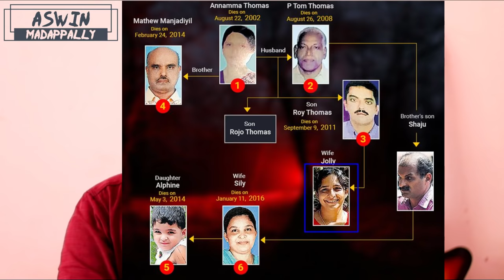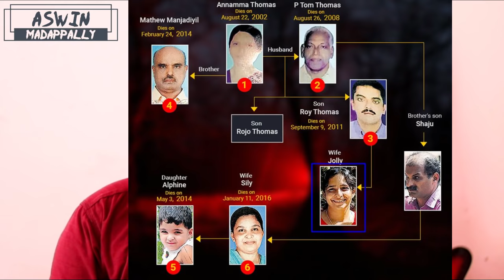Koodathai Jolly Case Fully Explained | Malayalam | Aswin Madappally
## The Koodathai Jolly Case: A Shocking Story of Betrayal (Malayalam Video)

This Malayalam-language video delves into the chilling true-crime story of the Koodathai Jolly Case, a series of suspicious deaths that shook Kerala, India.

**Unveiling the Truth (in Malayalam):**

We'll explore the events that unfolded, focusing on the key figure: Jolly Joseph.

* **A Web of Lies:**  We'll examine the circumstances surrounding the deaths of six members of the same family over a 14-year period.
* **The Investigation:** We'll delve into the police investigation that uncovered a shocking truth -  possible cyanide poisoning.
* **Motives and Mystery:** We'll explore the potential motives behind the killings and the lingering questions about Jolly's role.

**Justice Served, But Scars Remain:**

This video goes beyond the sensational aspects, acknowledging the human cost of the tragedy.

* **The Impact on Families:** We'll explore the devastating impact these deaths had on the surviving family members.
* **A Community in Shock:** We'll discuss the public outrage and the case's lasting effect on Kerala's society.
* **Lessons Learned:** We'll reflect on the importance of trusting instincts and reporting suspicious activity.

* Malayalam speakers interested in true-crime documentaries.
* Viewers seeking to understand the Koodathai Jolly Case.
* Anyone concerned about domestic violence and its devastating consequences.

**A Sensitive Approach:** We'll handle this sensitive topic with respect for the victims and their families.

**The description below will include:**

* Links to news articles in English about the Koodathai Jolly Case.
* Resources on domestic violence prevention and support organizations (in English and Malayalam, if available).

**Share Awareness, Not Fear:** Discuss this video with your Malayalam-speaking network. Knowledge is power in preventing similar tragedies.

**Video Language:** Malayalam

* Koodathai Jolly Case Explained (Malayalam)
* Cyanide Deaths in Kerala (Malayalam)
* True Crime Malayalam (Malayalam)
* KoodathaiJollyCase (Malayalam) *Hashtag for searchability*

* Understand the events of the Koodathai Jolly Case.
* Recognize the dangers of domestic violence and deceit.
* Appreciate the importance of a strong support system.
* Reflect on the importance of seeking help when needed.